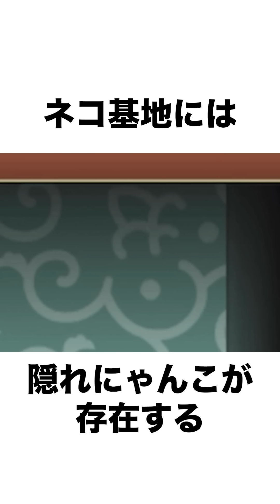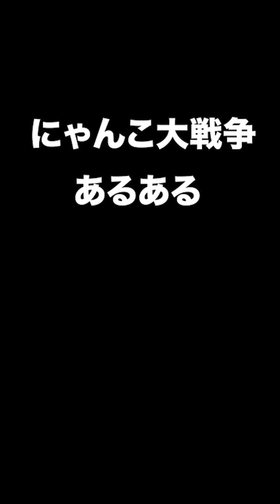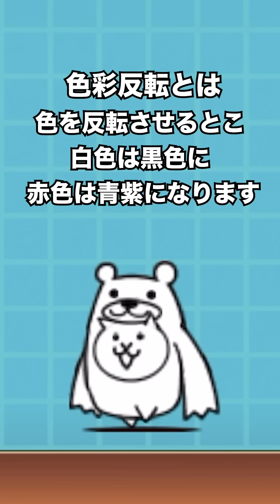カオル君が武将カオル君になったカオルくんなのなぁぜなぁぜ？【ショートまとめ30選】 にゃんこ大戦争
にゃんこ大戦争は面白い！！